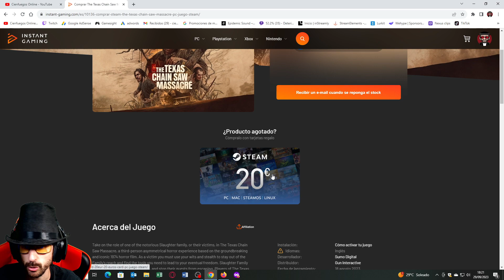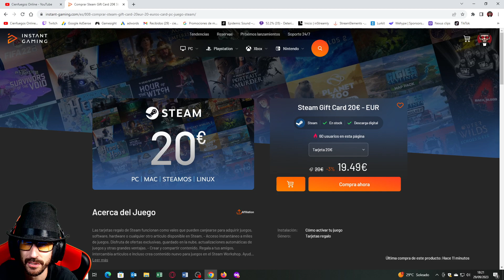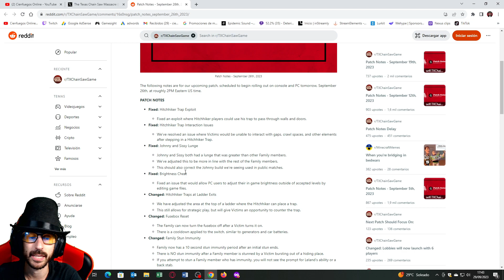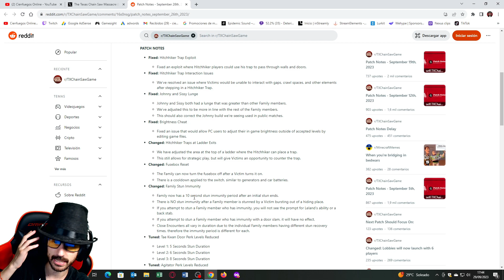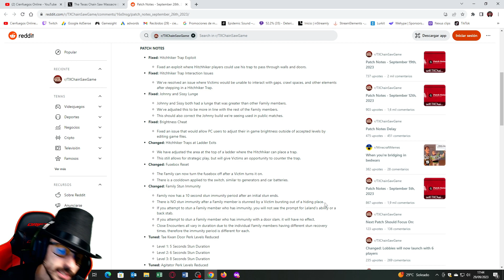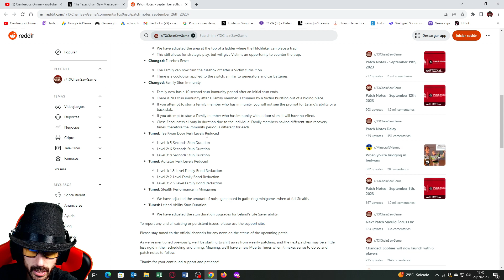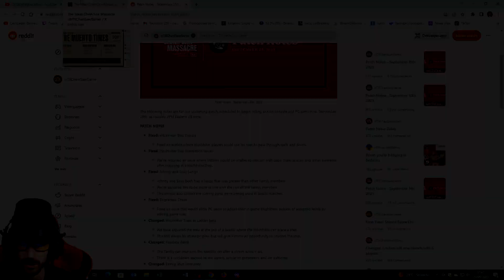ADIOS AL PERMA STUN A LA FAMILIA | EL MUERTO 4 | The Texas Chain Saw Massacre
Se acabo tener a un miembro de la familia stuneado permanentemente con una puerta! Resumen del Muerto 4. The Texas Chain Saw Massacre.